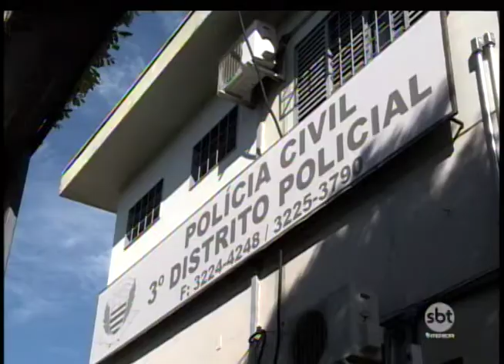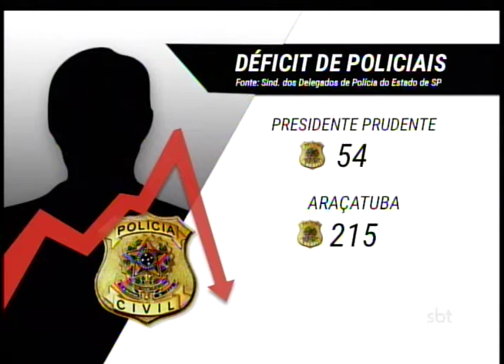Policiais Civis de SP querem melhores condições de trabalho